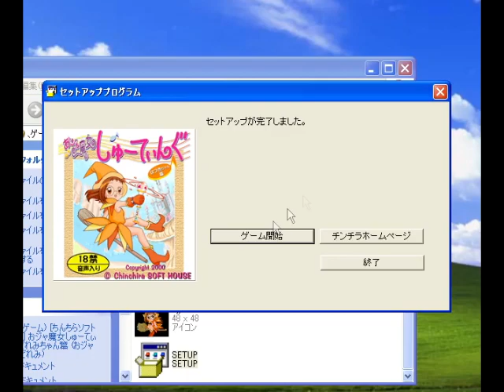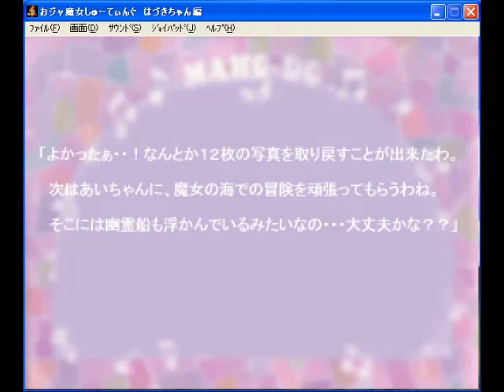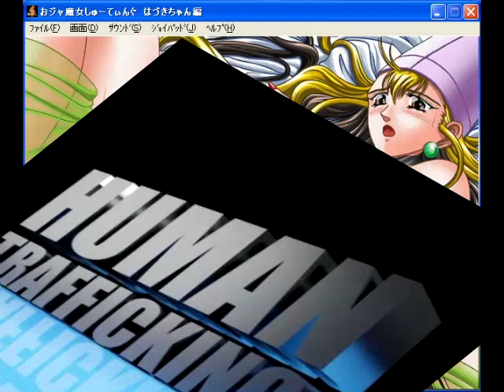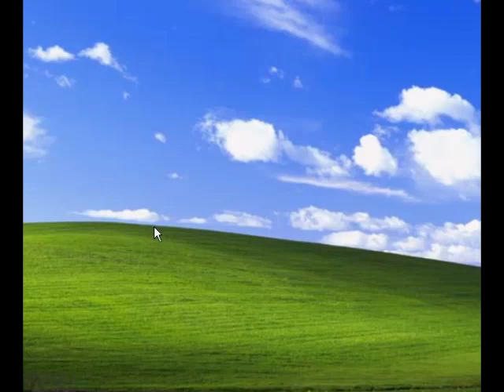Let's Play: Ojamajo Shooting Hazuki-chan-hen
I actually made this video ages ago (Not that long after the Doremi Game Let's Play) but just now unprivated it. Commentary on this video is not as good as the previous tbh, likely on account of me being extremely tired when recording it. God, how needlessly negative I was for some of this video, and I do not know why. I hope the high amount of editing in the latter half is sufficiently funny.

The line ''This gate right here looks sus a f'' was requested from a friend of mine. (They actually requested ''this wall looks sus a f'' but it is a GATE and not a WALL. (They didn't know (The request was made before they saw the game)))

It took me way too long to realize the eyeball tornado boss was a Fantasy Zone reference.